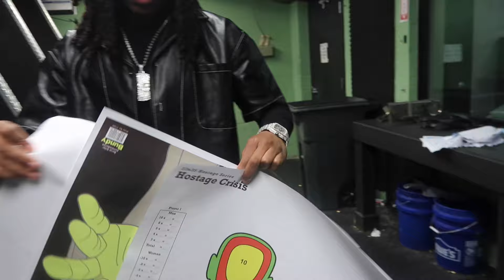GUN RANGE W SRT DAVIDD & BROOKLYN (can’t believe this happened)